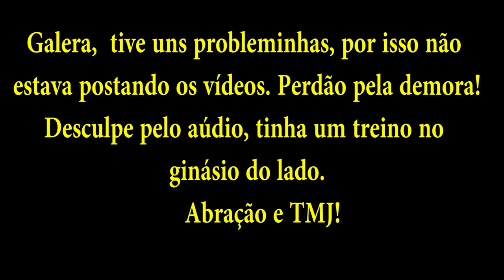COMO DAR CHAPEUZINHO #02 (de costas e lado)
Salve, Salve Galera! vídeo de hoje é um chapéuzinho de costas, mas pode ser aplicado de lado também. Treinem bastante galera! TMJ

Desculpe pela demora para postar os vídeos, tive uns problemas mas graças a Deus ta tudo certo!

Abração!